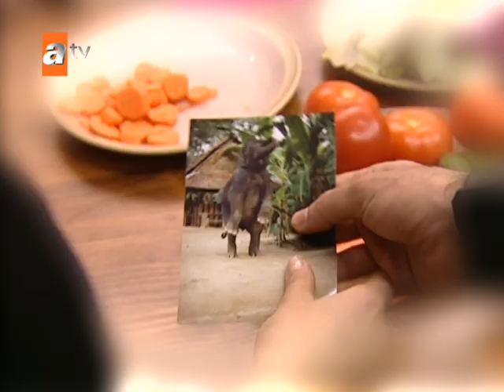Kızların evlilik hayalleri... - Hepsi 1 11. Bölüm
Aynı evde yaşayan Cemre, Eren, Gülçin ve Yasemin, okudukları gösteri sanatları akademisini bitirmeye çalışırken, başlarına gelen trajikomik bir olay yüzünden, altına girdikleri yüklü miktardaki borcu ödemek zorunda kalınca, kendilerini bir anda sahne dünyasının parıltılı ışıkları altında bulurlar. Ancak bu durum, okuldan atılma riskini de beraberinde getirir. Genç yaşlarında, bir yandan şöhret olmanın ağır yükünü taşımaya çalışırken, diğer yandan gerçegi Akademinin Müdürü Erol Hoca'dan saklamak için ugraşırlar. Mert, akademide okuyan Korkut'la birlikte kızların alt katında yaşamaktadır. Kızların söyleyeceği şarkıları yazan ve besteleyen Mert, aynı zamanda kızların konser bağlantılarını da yapar ve ilerleyen bölümlerde Gülçin ile bir birlikteliği olur.

Yönetmen: Kartal Çidamlı, Yonca Güzelpınar

Oyuncular: Cemre Kemer, Eren Bakıcı, Gülçin Ergül, Yasemin Yürük